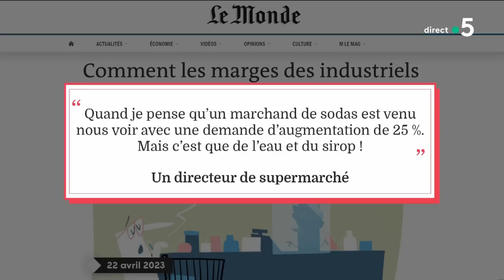Inflation : le pari d’Emmanuel Macron - L’édito de Patrick Cohen - C à vous - 24/04/2023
Et retrouvez-nous sur :
Ce soir dans L’édito de Patrick Cohen - Inflation : le pari d’Emmanuel Macron
Les faits, rien que les faits. Patrick Cohen se penche, dans l’émission quotidienne C à vous sur France 5 diffusée à 19h, sur un point précis de l’actualité pour le replacer dans son contexte, le décrypter et le mettre en perspective, en écartant opinions et approximations. Un format et une rigueur qui permettent de répondre en détail aux diverses questions de société.